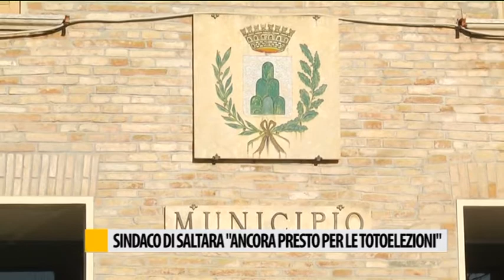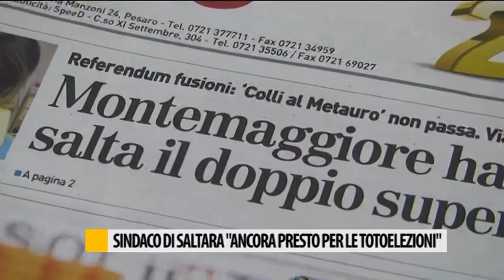Fusione comuni, il Sindaco di Saltara: "Ancora presto per le totoelezioni"